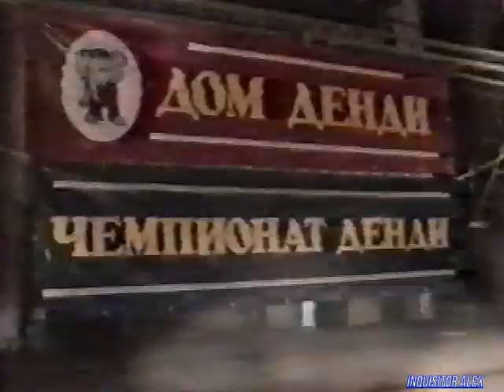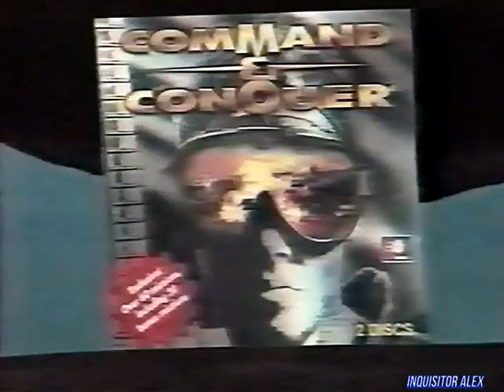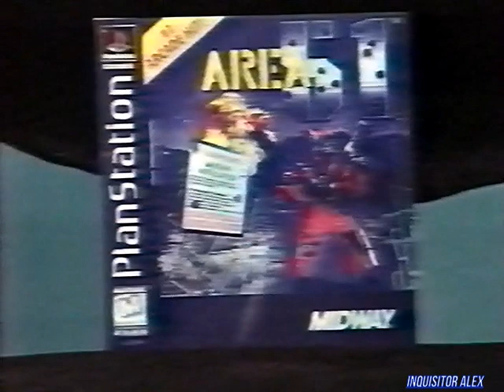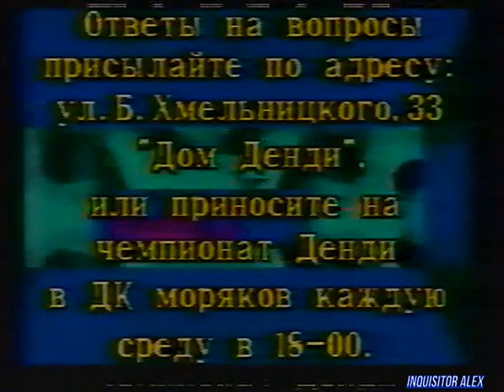17 - Мир Денди (ТК "Премьер", 04.05.1997 года) HD+t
17 - Мир Денди (ТК "Премьер", 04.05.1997 года)

ОБЗОР:
- Pocahontas (Dendy)

ИНФОРМАЦИЯ:
- Полуфинал школьного Чемпионат Денди

ОБЗОР:
- Pirates! Gold (SEGA MD)

===РЕКЛАМА===SEGA элита мира компьютерных игр===

Рубрика "Computer Brain" № 01:
-  следующую передачу приглашается Василий Колесник
- секрет для - Shockwave 2 (3DO)--секретное поле бонус уровень--

Итоги Викторины:
- выиграл - никто не выиграл

ОБЗОР:
- Battle Station (PSX)

Рубрика HELP:
- Ultimate Mortal Kombat 3 (SEGA MD)--бабалити--

Викторина №03 - 3 тур:
01 - У какого игрока в игре Mortal Kombat 3 меньше всего рук?
02 - К какому жанру относится игра Aerobiz?
03 - Сколько военных судов представлена в игре Battle Station?

И со-ведущие:

А. Бречка
М. Живаго
Юрий Мелихов
Н. Петровская
Олег Тихопой
Владимир Грибачёв

прочие:

- А. Соловей
- Н. Бибяев
- А. Алеко
- В. Макаров
Особое спасибо за предоставленные архивные VHS записи передачи "Мир Денди":

- Артуру Лапуриньш
- Александру Солоновичу

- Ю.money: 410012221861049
- QIWI: по нику - INQUISITORALEX